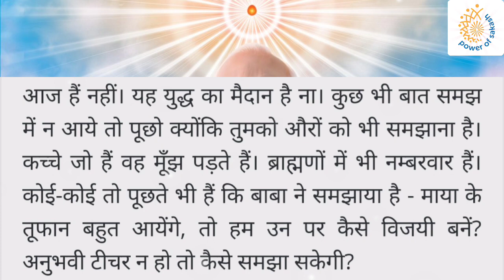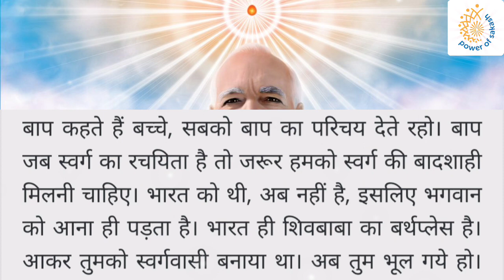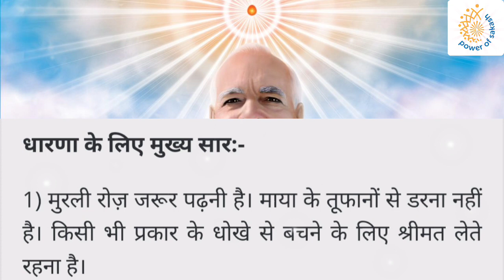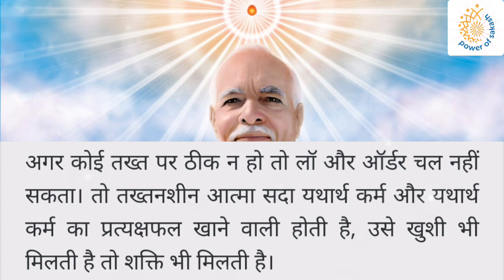आज की मुरली 26-09-2022 - With Text | Aaj Ki Murli | BK Usha